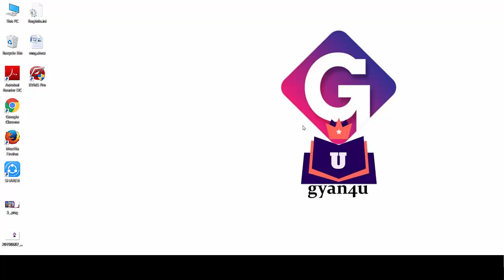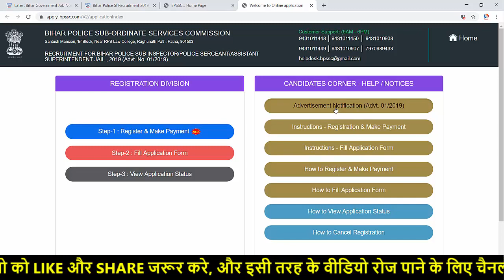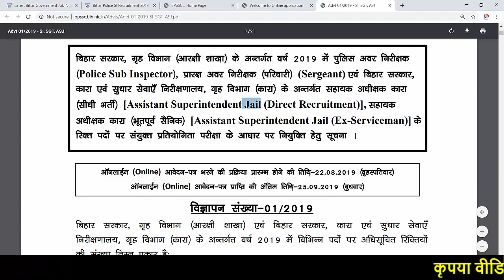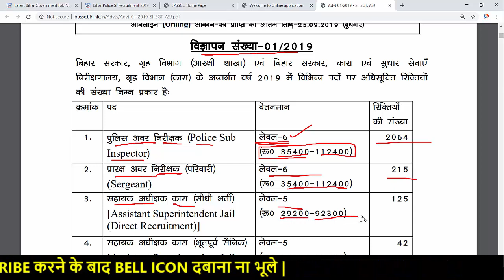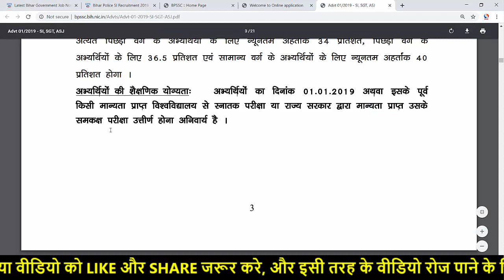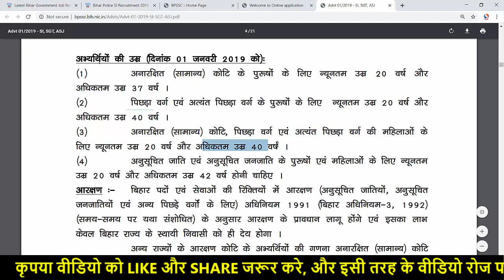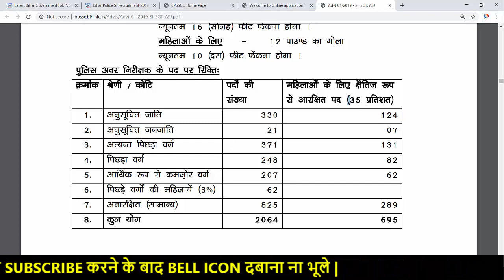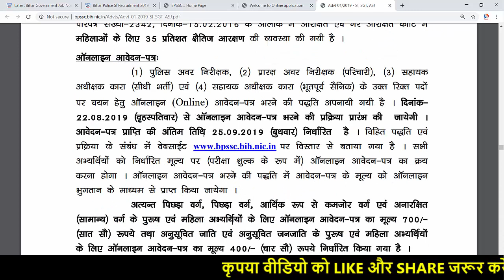Bihar Police Recruitment 2019 | बिहार पुलिस भर्ती 2019 | salary - 112400 | by gyan4u